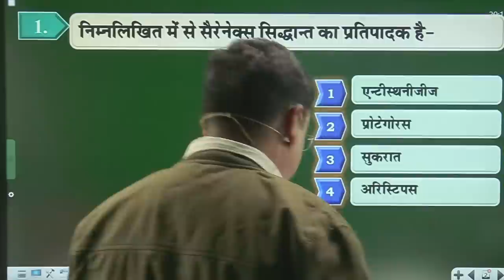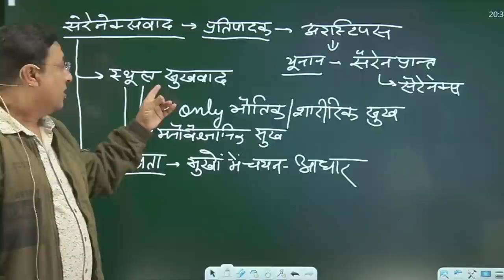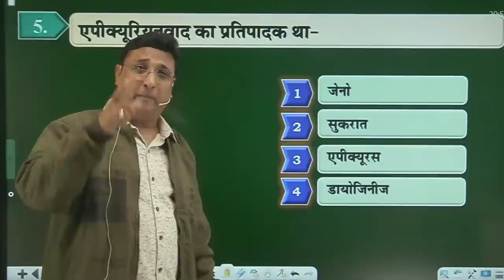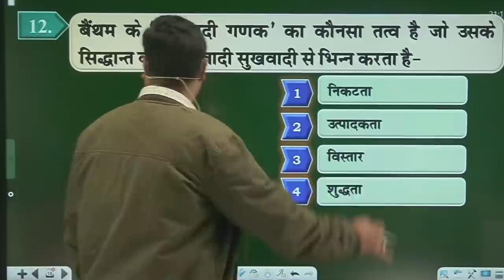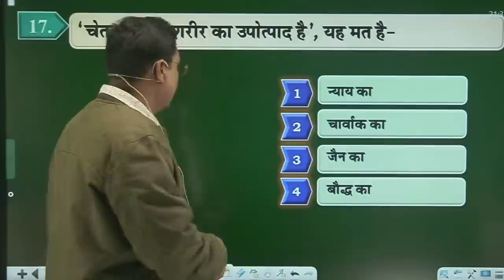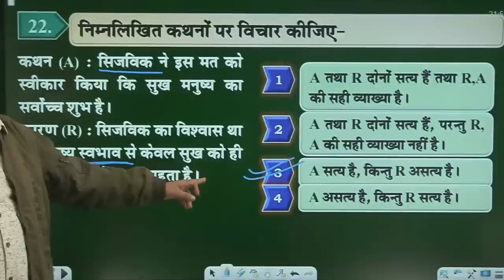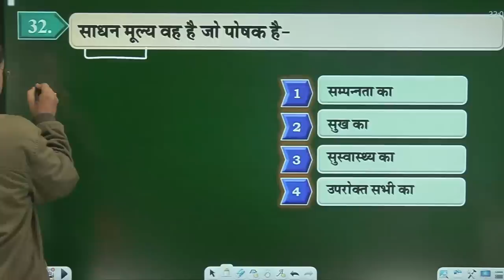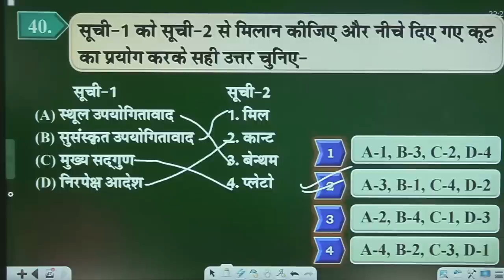PHYLOSOPHY (सुखवाद उपयोगितावाद) || 2nd Grade || SST POINT APP | by VIJAY BHARDWAJ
This is a Leading platform for the students of competition classes for Govt. Job.
SST POINT provides the best education for Teaching Exams like 1 Grade, 2 Grade,  CTET, REET, UPTET, MPTET and Police, Patwar, etc.